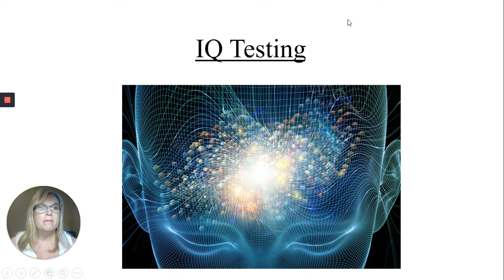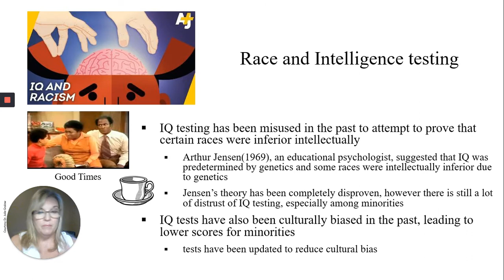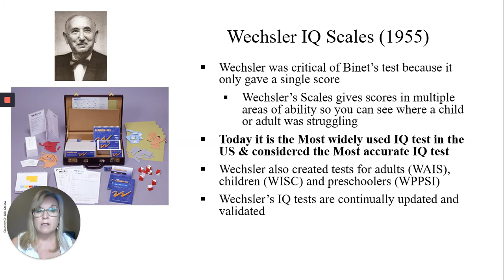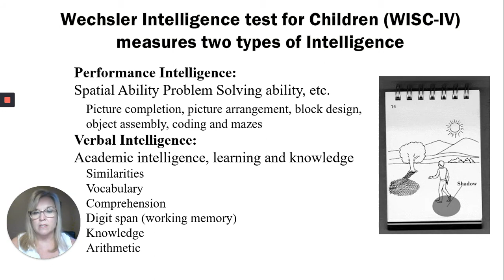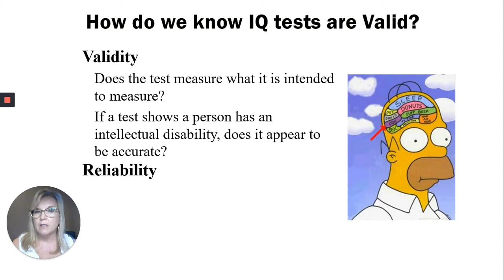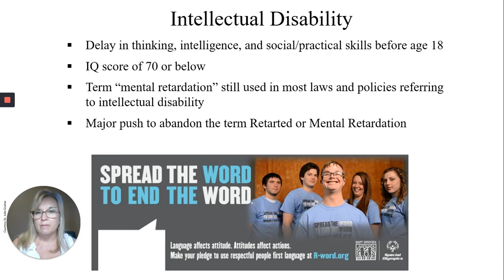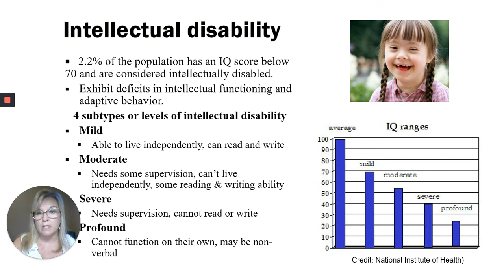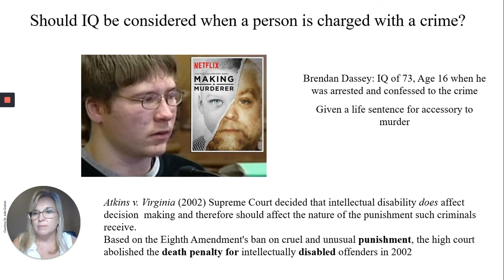Video Lecture Chapter 7: Intelligence, IQ testing and intellectual disability